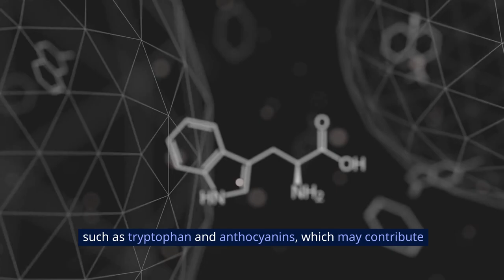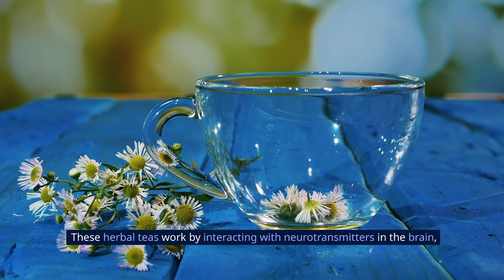Top 6 Foods That Are Good to Eat Before Bed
Discover the perfect bedtime snacks that not only satisfy your cravings but also promote relaxation and better sleep quality. From sleep-inducing herbs to nutrient-rich treats, we've curated a list to help you make mindful choices before hitting the hay. Say goodbye to tossing and turning – watch now for a rejuvenating night's sleep! Sweet dreams await.